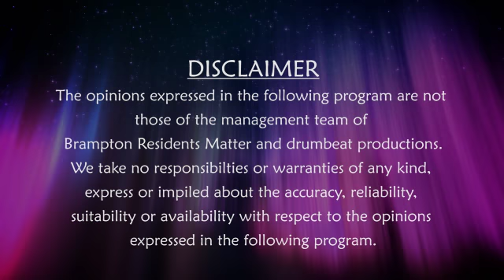South Asian Vision - wards 7/8 regional candidates Debate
Wards 7/8 Candidates for Regional Councillor debate for Municipal Election, City of Brampton, organized by Brampton Resident's Matter.